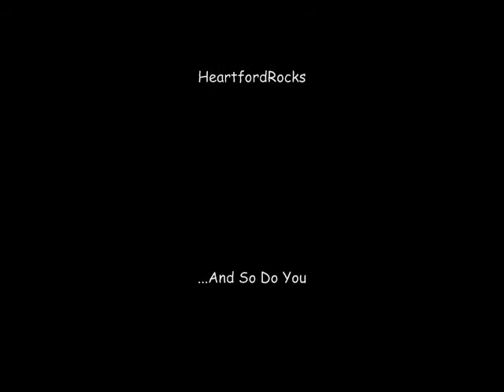Bob Dylan - The Times They Are A Changin' (Cover) HeartfordRocks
One Of My Favorite Songs From Bob Dylan. I Think The Reason I Like It So Much Is Because It Puts Into Perspective That Time Never Stops And You Have To Move Along With The "Current". Bob Dylan Has Been Very Influential To Me...He Is A Poet Not Only Of His Generation But Of Mine As Well.

Lyrics:

Come gather 'round people
Wherever you roam
And admit that the waters
Around you have grown
And accept it that soon
You'll be drenched to the bone
If your time to you is worth savin'
Then you better start swimmin' or you'll sink like a stone
For the times they are a-changin'

Come writers and critics
Who prophesize with your pen
And keep your eyes wide
The chance won't come again
And don't speak too soon
For the wheel's still in spin
And there's no tellin' who that it's namin'
For the loser now will be later to win

Come senators, congressmen
Please heed the call
Don't stand in the doorway
Don't block up the hall
For he that gets hurt
Will be he who has stalled
There's a battle outside and it is ragin'
It'll soon shake your windows and rattle your walls

Come mothers and fathers
Throughout the land
And don't criticize
What you can't understand
Your sons and your daughters
Are beyond your command
Your old road is rapidly agin'
Please get out of the new one if you can't lend your hand

The line it is drawn
The curse it is cast
The slow one now
Will later be fast
As the present now
Will later be past
The order is rapidly fadin'
And the first one now will later be last